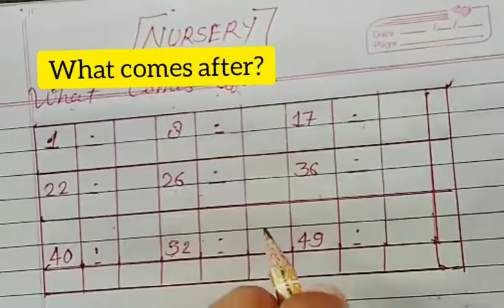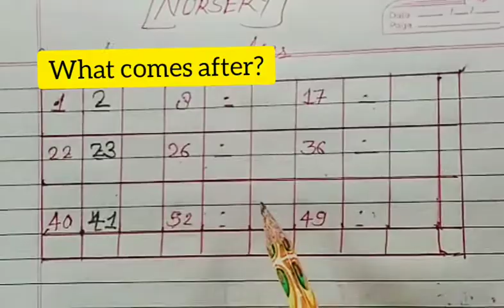Landmark School What comes after?